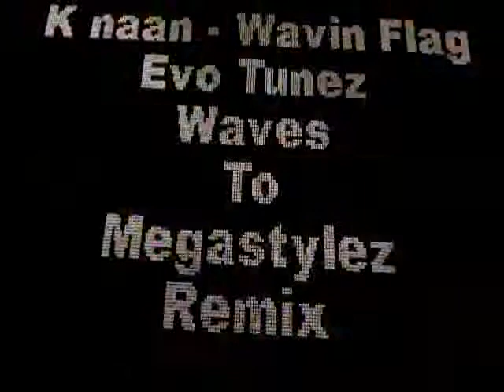♫♫♫ ►Wavin Flag Best Remix♫♫♫ ►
K naan - Wavin Flag (Evo Tunez Waves To Megastylez Remix)